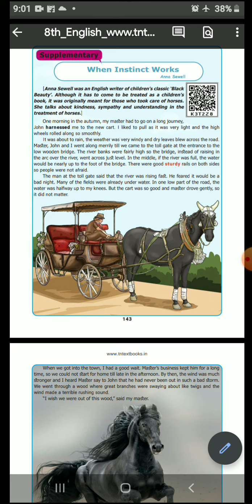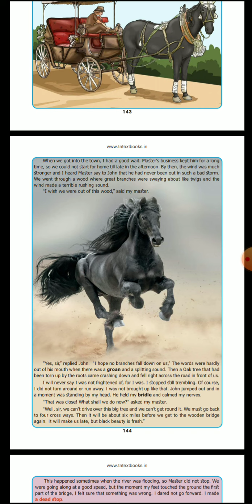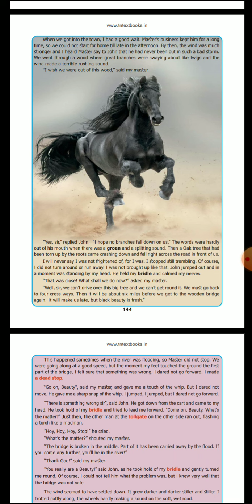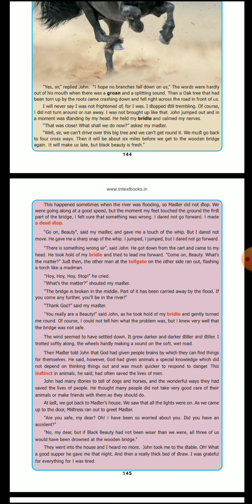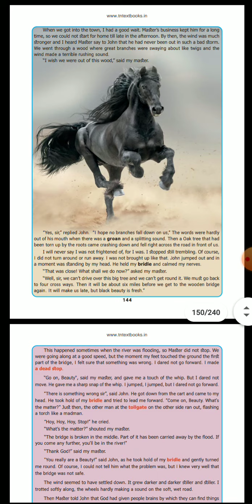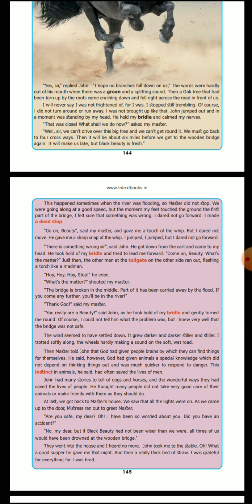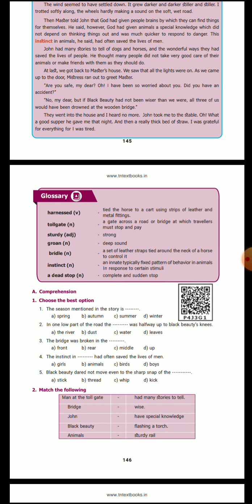8th English supplementary-5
8th English supplementary-5